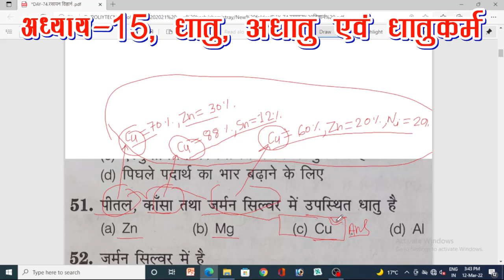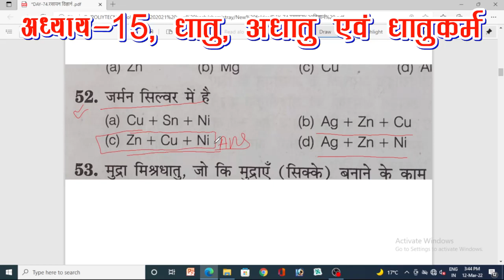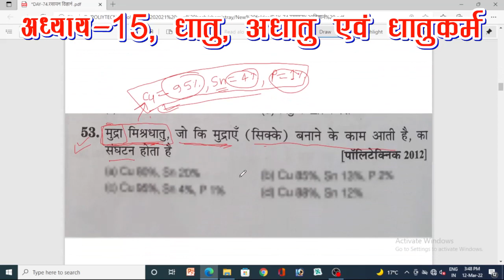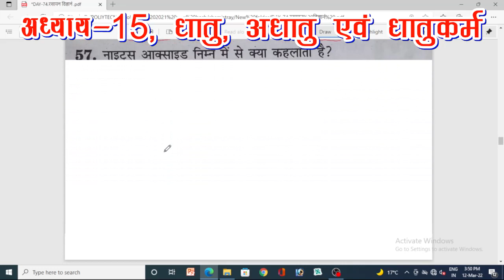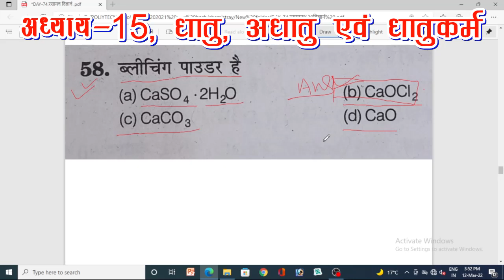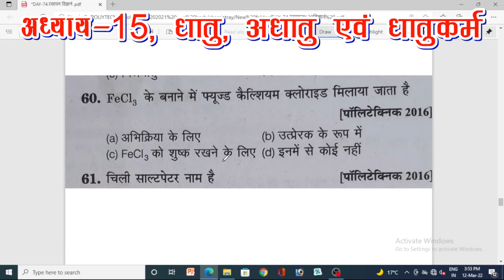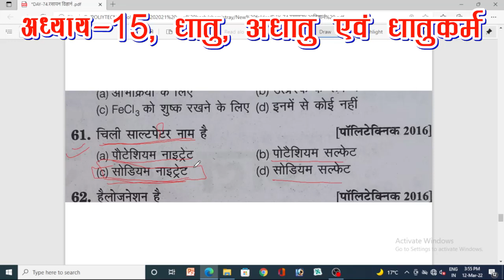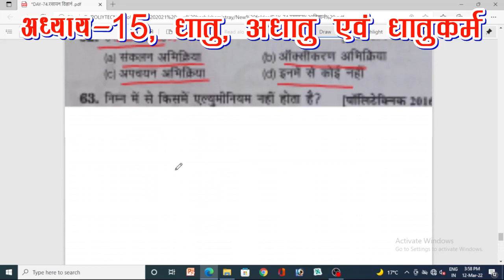👍DAY-74👍👉2022👈Polytechnic_Entrance 2022#रसायन_विज्ञान_अध्याय-15, धातु, अधातु एवं धातुकर्म